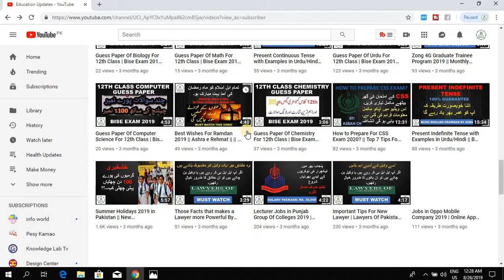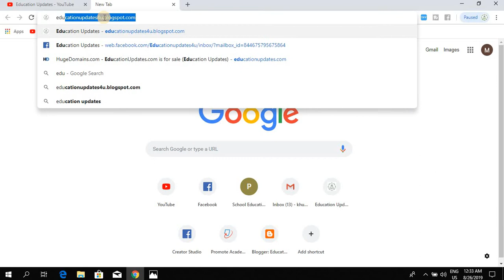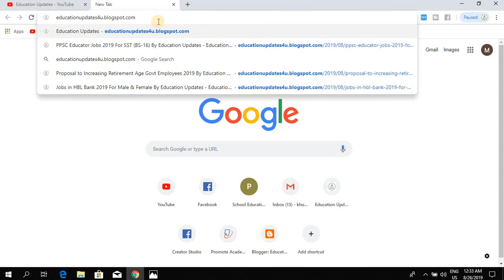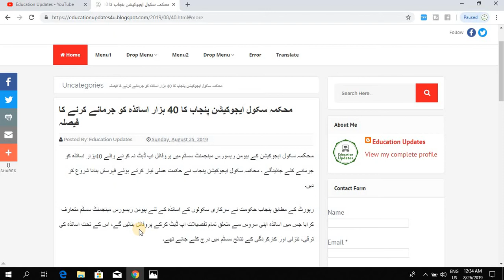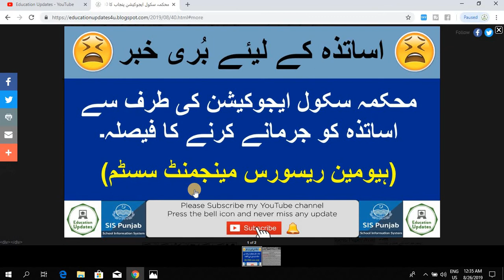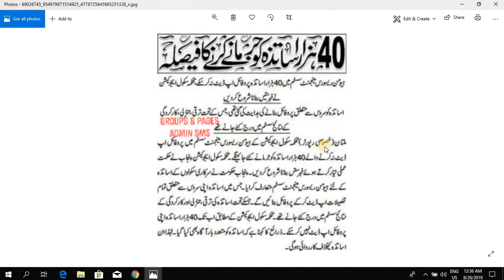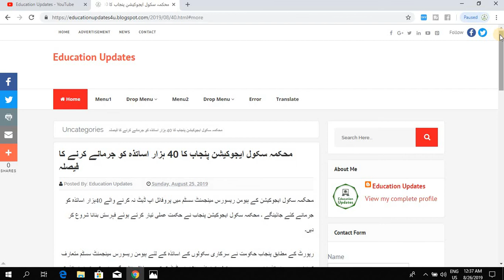School Education Department Decided To Fine 40,000 Govt Employees | HRMS 2019 | By Education Updates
Hi...!